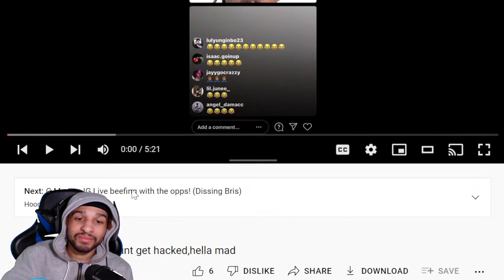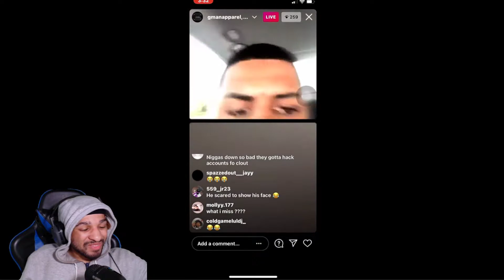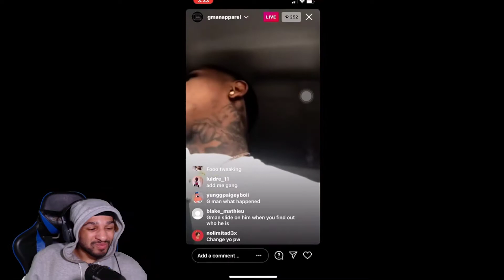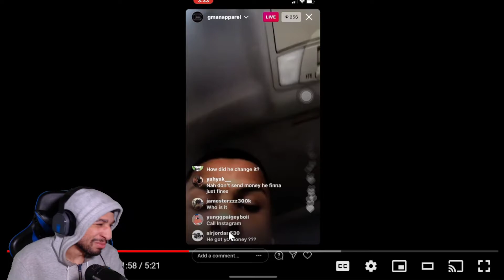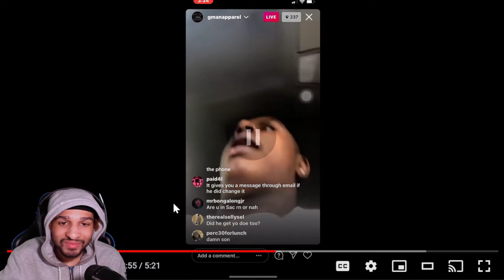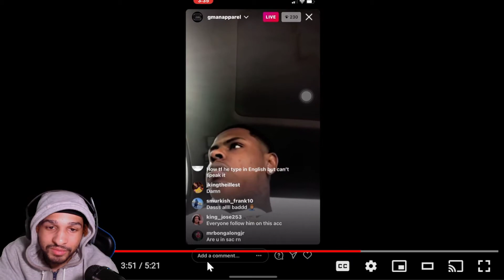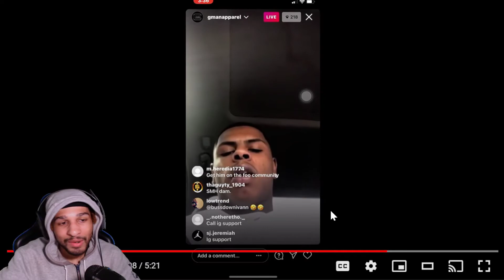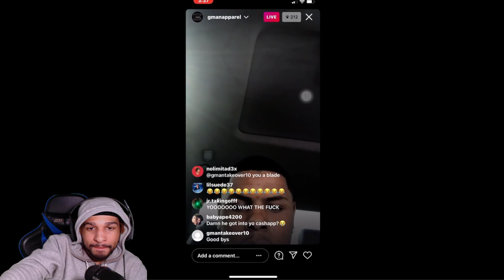Gman instagram account get hacked (REACTION)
in todays video we are reacting to Gman instagram account get hacked make sure you like comment and subscribe also hit that bell so you know when I post a video comment what video you want me to react to next and if you want me to react to your music make sure it has a music video and hit me on Instagram and make sure you are following my Instagram before you dm me